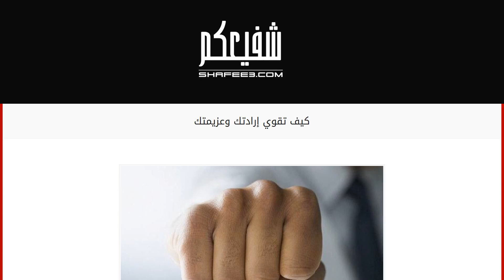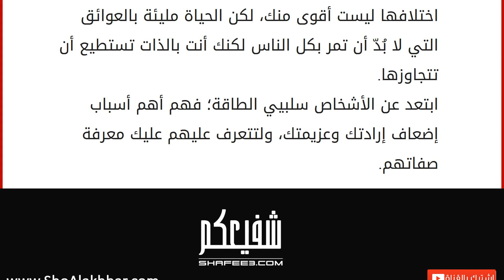كيف تقوي إرادتك وعزيمتك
من البديهي أنّ الثقة بالله تؤدّي بك إلى الثقة بالنفس؛ وهما معاً من أهمّ مقومات استثمار النفس، فتساعدك على استغلال ما لديك من طاقة وإمكانيات بأفضل وجه، فكل شخص يمتلك في ذاته طاقةً كامنةً وعزيمةً وإرادةً، وفقط يحتاج إلى الحافز ليحرّكها، يقول الله تعالى في محكم تنزيله حاثاً على إثبات الذات وتحفيزها: (وَفِي أَنْفُسِكُمْ أَفَلا تُبْصِرُونَ). لكن لتحريك هذه القوة ستحتاج إلى بذل الكثير من الجهد، وعليك السير في بناء ثقتك بنفسك وشحن عزيمتك؛ فالنجاح لن يأتي دون أن تتعب لتحقيقه. وتذكّر أنّ صاحب الإرادة والعزيمة القوية هو الّذي يصل في النهاية إلى القمة فيرتقي على سُلم المجد، وبالعكس فإنّ ذلك الشخص الضعيف الذي يفتقر إلى الإرادة والعزيمة هو من يفشل في التقدّم إلى الأمام، وهو دائماً مُصابٌ بإحباطٍ مترافقٍ مع الكسل والتسويف والفتور. ويقول الإمام ابن القيم: النفس فيها قوتان؛ قوة الإ